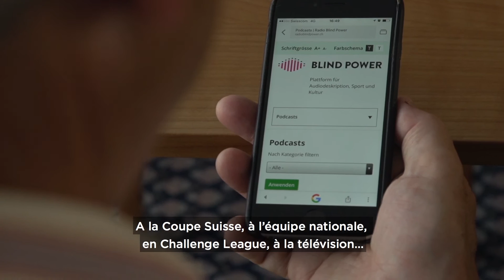Qu'est-ce qu' une audiodescription? (Vérsion audiodescriptive)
La SFL et ses clubs travaillent ensemble pour améliorer la liberté d’accès aux stades en Suisse et les retransmissions en direct pour les personnes aveugles ou malvoyantes. Avec la Fédération suisse des aveugles et malvoyants (FSA) et Radio Blind Power, la Ligue dispose de partenaires importants. L’Office fédéral du sport (OFSPO) et le Bureau fédéral pour l’égalité des personnes handicapées (BFEH) soutiennent cette initiative.

ou
sur Facebook et Twitter